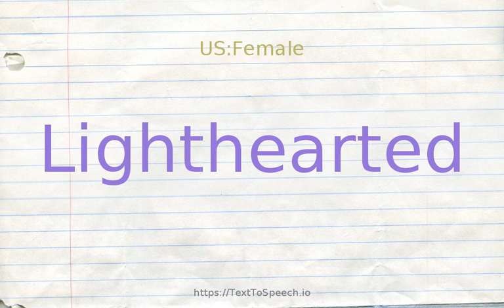How to pronounce lighthearted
Learn how to say Lighthearted in English correctly with TextToSpeech.io free pronunciation tutorials. American & British English pronunciation of male & female voices provided in videos. Check them out!

    Lighthearted definitions:
    (s): carefree and happy and lighthearted; "was loved for her blithe spirit"; "a merry blithesome nature"; "her lighthearted nature"; "trilling songs with a lightsome heart"